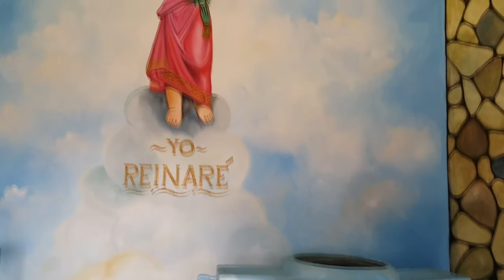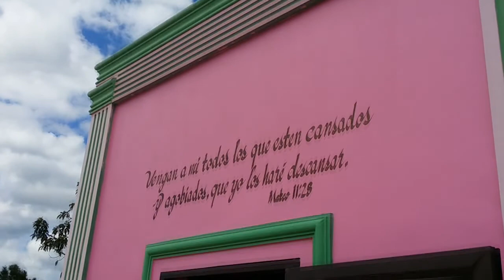MURAL DEL DIVINO NIÑO PINTADO EN EL MONUMENTO DE CONSTANZA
En este video muestro las imágenes del trabajo realizado en pintura mural dentro del monumento de la casa del divino niño en Constanza,  pintor que realizo los murales Sandy Reyes.

Si te gusta pintar o dibujar, Este canal es Realizado para la enseñar los diferentes estilos  de artes visuales y todas las formas de como hacerlo
 cada vídeo contiene una forma y un estilo diferente pintado por el Artista: Sandy Reyes

Para disfrutar de todo el contenido detalladamente att:  SANDY REYES..